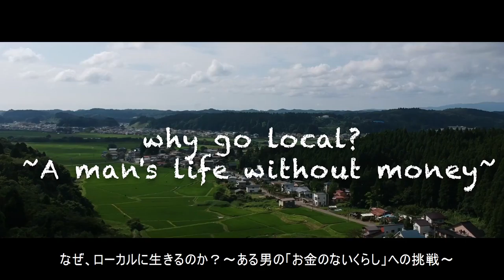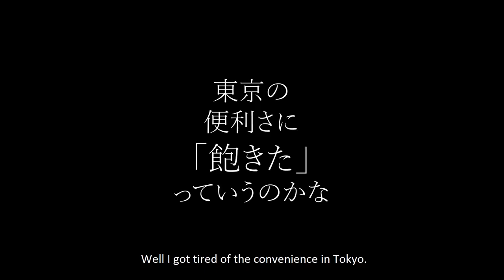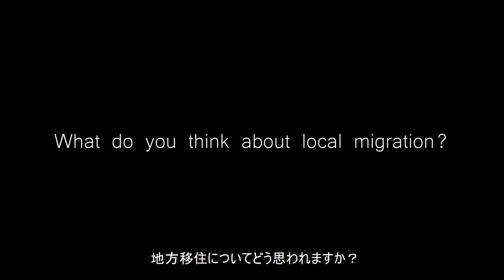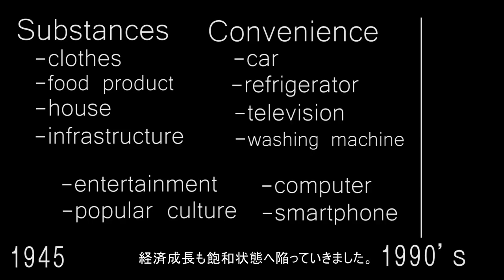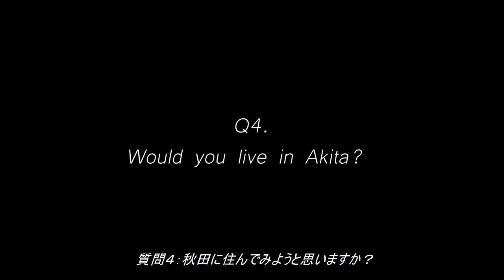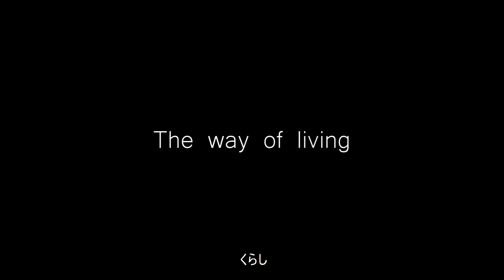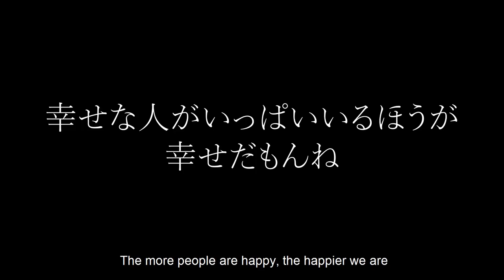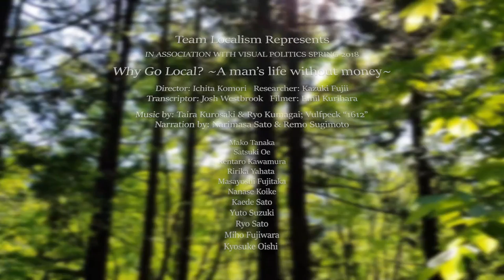Why Go Local? ~A man's life without money~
Presented by Team Localism
In association with Visual Politics Spring 2018, Akita International University

Director: Ichita Komori
Filmer: Emil Kurihara
Transcriptor: Josh Westbrook
Researcher: Kazuki Fujii
Editor: All

Narration by Narimasa Saito & Remo Sugimoto

Special thanks to:
Keitarou Tooyama
Mako Tanaka
Satsuki Oe
Rentaro Kawamura
Ririka Yahata
Masayoshi Fujitaka
Nanase Koike
Kaede Sato
Yuto Suzuki
Ryo Sato
Miho Fujiwara
Kyosuke Oishi